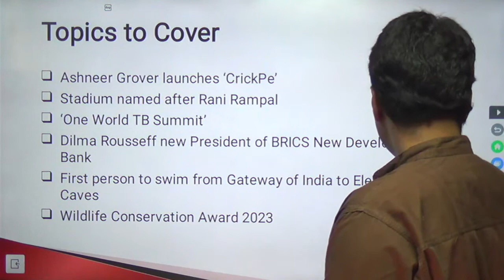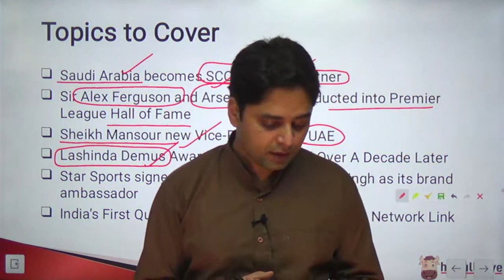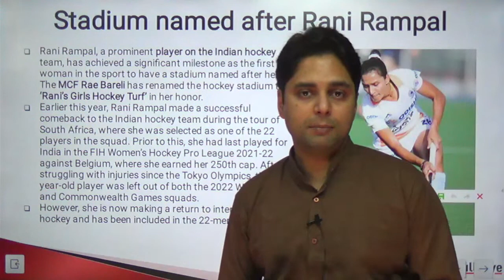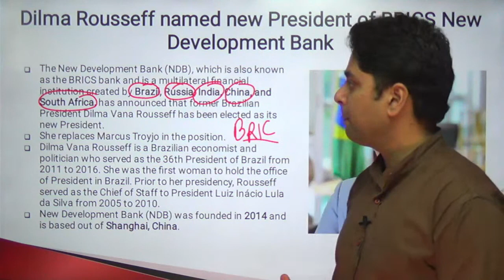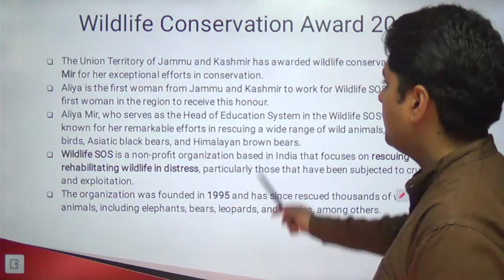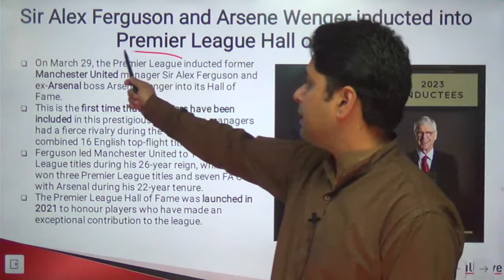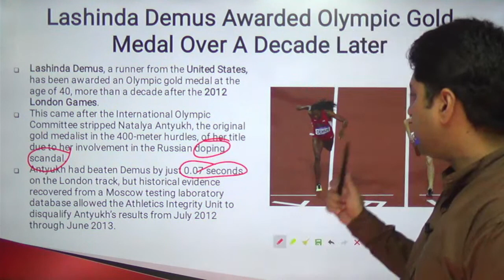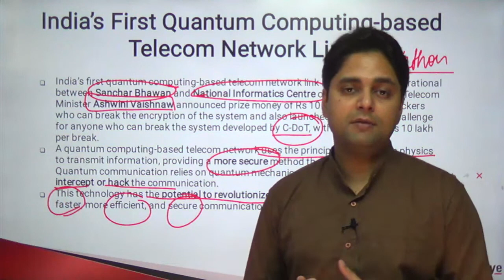Weekly Current Affairs 🔴 | March Week 4 | Bull Dose | Hitbullseye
LIVE Description
In this live, we will discuss all the current affairs of March Week 4.

This module will be helpful for students preparing for competitive exams. To read the Current Affairs and GK in detail, you can visit:  gk.hitbullseye.com

Our channel, Hitbullseye, is committed to serve the student community by posting the best content possible on preparation material for MBA entrance exams and other competitive exams like CAT, SNAP, XAT, IIFT, SSC, Bank PO, CMAT, NMAT, CSAT, GRE, and others.

Happy preparations,
Team Hit Bulls Eye :)